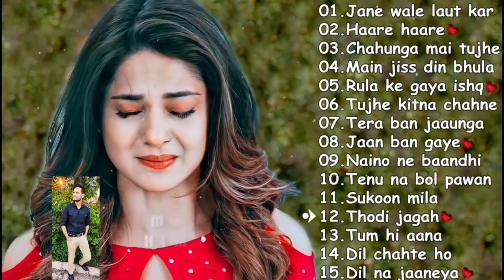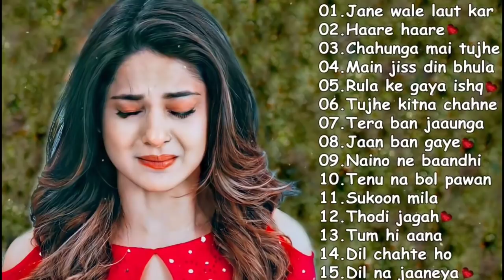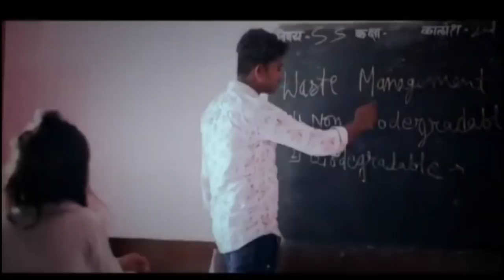💕 2022 SPECIAL ❤️ HEART TOUCHING JUKEBOX💕BEST SONGS COLLECTION ❤️BOLLYWOOD ROMANTIC SONGS❤️ 3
Feel the music it just make your heart to forget all the pain❣☺❤️❤️✔Celebrate this LOVE SEASON with your LOVED one's by dedicating this Beautiful Unplugged Love Songs Jukebox to someone you LOVE.

2020PunjabiSongshindi songs
hindi gana
hindi gane
purane gane
sad song
mp3 gane
hindi gana dj
alka yagnik
hindi song mp3
hindi gana video may
filmi song
hindi gane video
bollywood songs
hindi dj
hindi bhajan
main hoon na
hindi gaana video
purana gana
hindi music
filmi gaane video
hindi top song
hindi mp3
video hindi gana
purane song
gaana hindi
dhadak song
lakdi ki kathi song
hindi qawwali
hindi album
o sanam o sanam
happy birthday song in hindi mp3 download
hindi film gana
sadabahar gane
hindi gana hd
hindi gana video hd
pardesi babu
hindi gana audio
songs pk a to z
dil kya kare
lata song
hindi latest punjabi songs
hindi song mp3 download
dhadkan dil ne yeh kaha hain dil se
filmi gaane video mein
hindi gana video song
pehli dafa
chori chori chupke chupke film
hindi gaane hindi gaane
mp3 dj gana
tujhe dekha to ye jana sanam
bhojpuri songs hindi movies
hindi gana dj song
super hit gane
lata mangeshkar mujhe teri mohabbat ka sahara
maa tujhe salaam film
dil deewana
arijit singh new song
new hindi gana
naa songs hindi
a to z hindi song
hd mein
webmusic hindi
hindi dj video
aashiqui 2 songs download
mp3 video gana
best hindi remix song download
salman khan songs
bewafa gane
aashiqui song
bewafai gana video
hindi gane video main
top 10 hindi songs
yeh dil aashiqana movie
hindi song hindi song
hindi dance
hindi sexy song
shahrukh khan songs
vivah song
rafi song
yo yo honey singh lungi dance
romantic gane
kaanta laga
hindi mai gane
andheri raat mein diya tere haath mein
o saathi re
babul pyare
aashiqui video
hindi gana dijiye
maine pyar kiya film
hindi song dj remix
mard tangewala
baaghi song
judwaa 2 song
hd gane
hindi purana gana
video gana hindi mai
suno na sangemarmar
morning bhajan
hindi song bhojpuri songs
medium gane
hindi video song download
bombay jayashri zara zara
old song video hd
jaanam samjha karo
old hindi songs video
chhupa rustam
purane gane video main
teri meherbaniyan film
all hindi song
hindi dj gane
hindi mp3 gaana